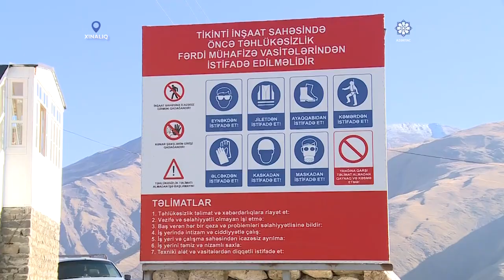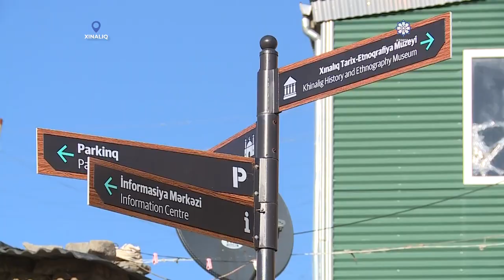Dövlət Turizm Agentliyi Xınalıq kəndinə mediatur təşkil edib | AZƏRTAC TV | 10.10.2024